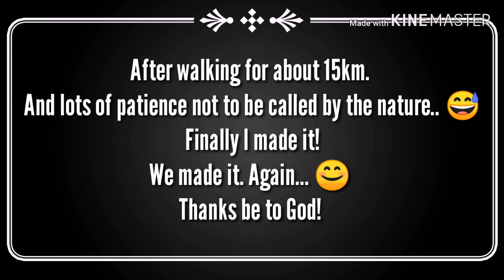MT. PULAG 2019, Ambangeg trail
Do whatever you want with your life. Life is full of S...!!! Take a break bigans..
If I were you. Life, work balance is a must!!! 😊👍
Vlog#1